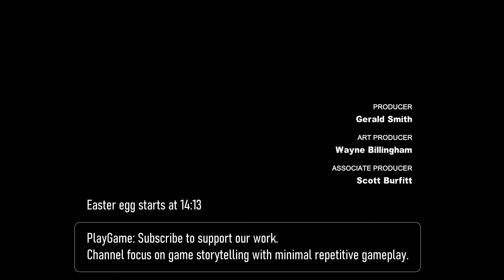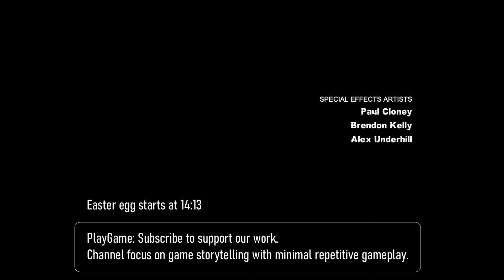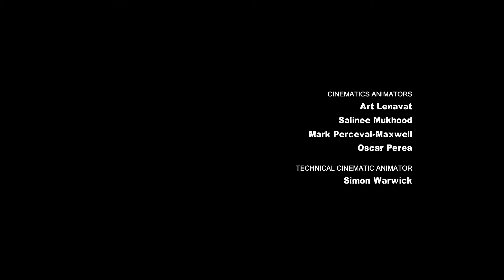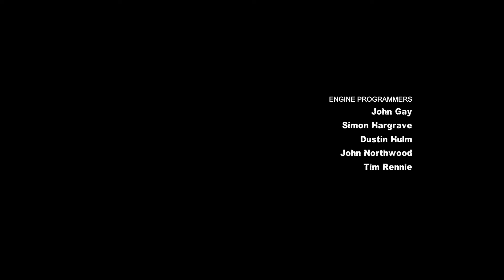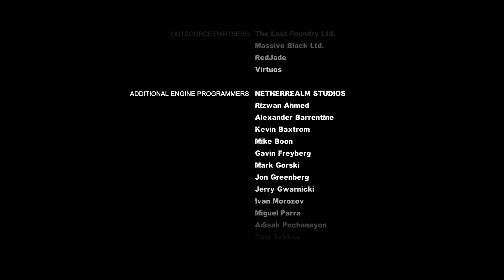Batman: Arkham City - Part 11 - Clayface & The Joker (PC 1080p Extreme Graphic) Story Gameplay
Edited to focus on storytelling. May still contain fighting scene especially Boss Fight, but removed most repetitive exploring and combat scene.